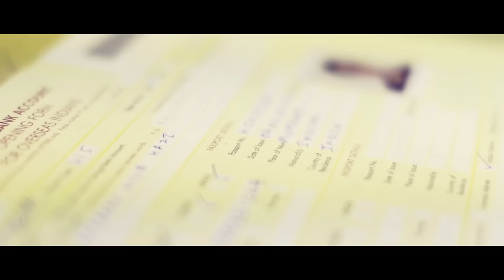Axis Bank - Journey of Progress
At Axis Bank, we believe that success is a never ending journey. Each success is momentary, and just another milestone in the journey of life. Here is a look at how our journey has been so far, for our customers, employees and stakeholders, and how we have contributed to the progress of the world's largest democracy.